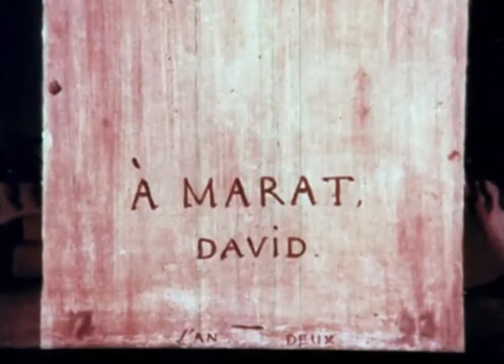The Romantic Rebellion | Kenneth Clark (1974)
The Romantic Rebellion

This introductory program Kenneth Clark outlines the historical background of the Romantic movement and illustrates the principles of Romantic and Classic art through the work of individual artists.

Kenneth Clark's analysis brings insight into the character of the art of this period as well as into the personalities of its leading exponents.